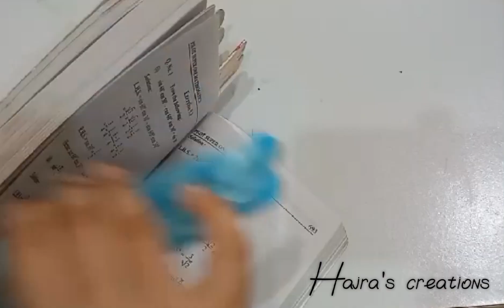How to make bookmark? |very easy| {@hajrascreations8 }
Very easy bookmarks you can make it easily. it's so simple and fun. Enjoy painting by making useful things!
have fun 😊